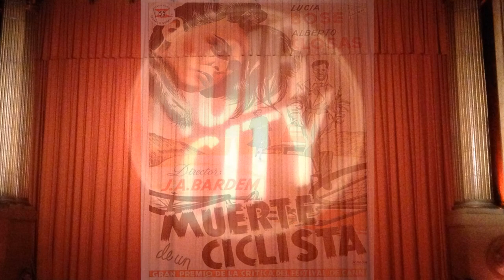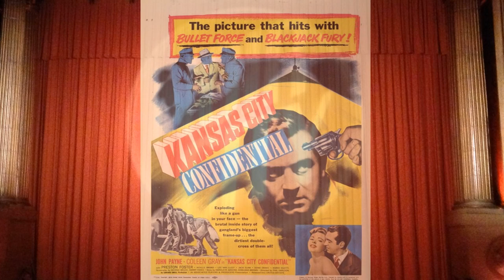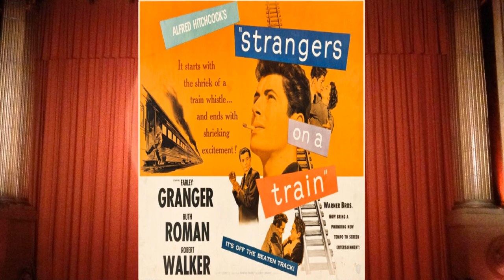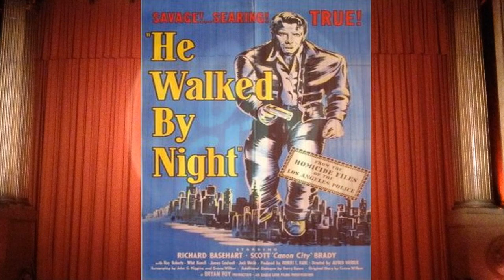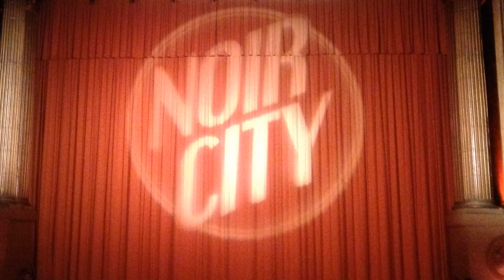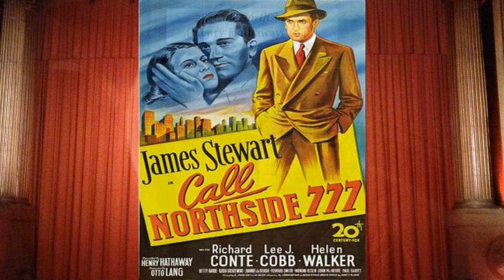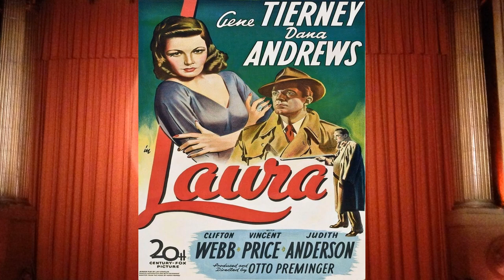My 50 Favorite Films Noir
I count down my 50 favorite films noir, with two "honorable mentions." Note: no universally-agreed-upon definition of film noir exists.